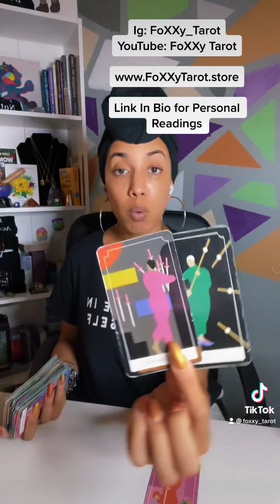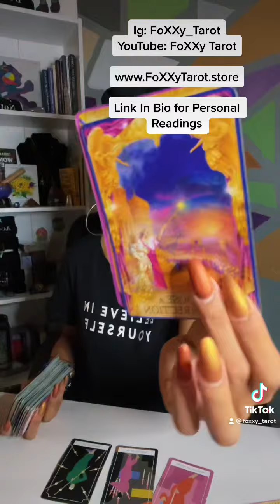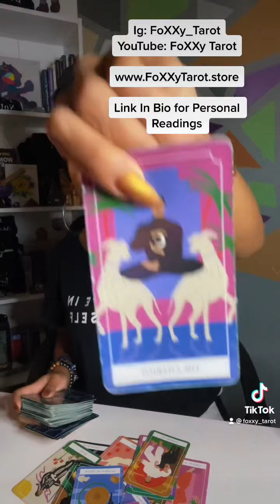Virgo ♍️ “A Zebrs Stripes Never Change” ♍️🦓🙅🏽‍♀️🙅🏽‍♂️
Love & Light

$FoXXyTarot11